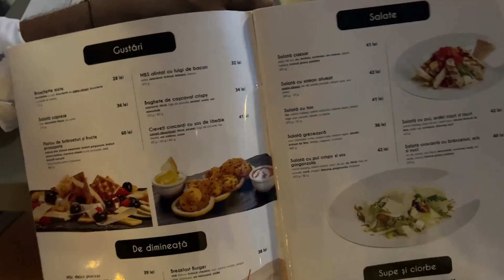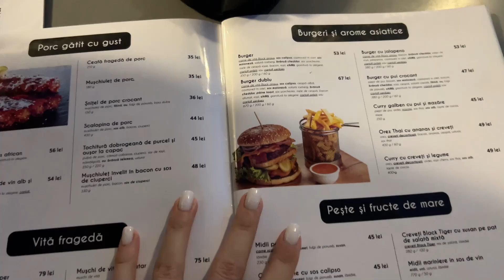Vlog de la MARE 🤍 Mergem la plaja, cu supraetajatul // Cel mai bun burger 💥